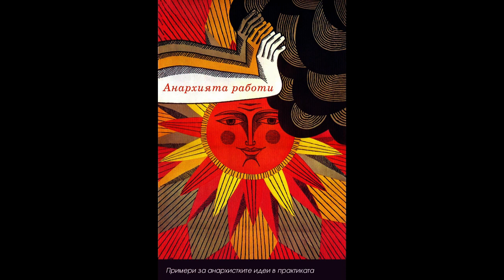"Анархията Работи" от Питър Гелдерлус | 3.7. Какво ще се случи с технологиите?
Част 3: Икономика
3.7. Какво ще се случи с технологиите? 0:08